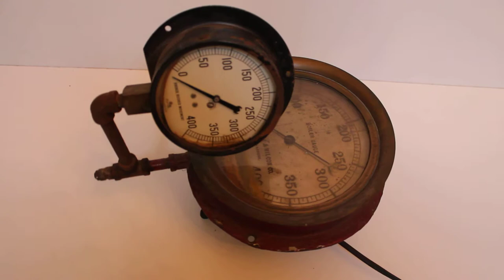HD 1080p VINTAGE 10" THE BABCOCK & WILCOX CO. TRAIN BOILER GAUGE RARE!!!!